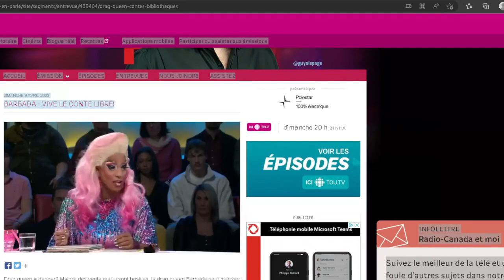Le drag queen Barbada prétend qu'il est impossible de « brainwasher » un enfant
Êtes-vous d'accord avec ça?